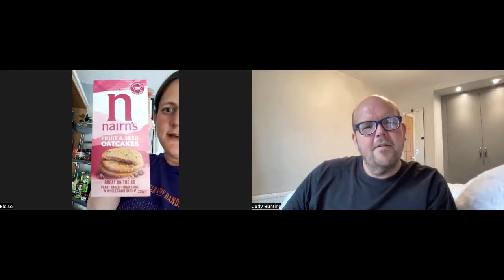Week 1 Eloise - lost 3 lbs